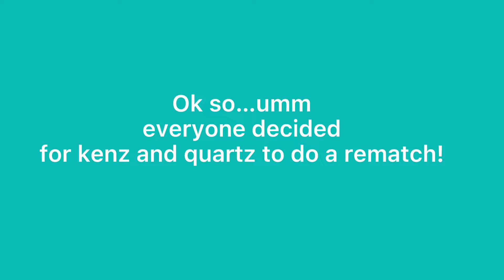Outlaster Season 1 Ep. 4